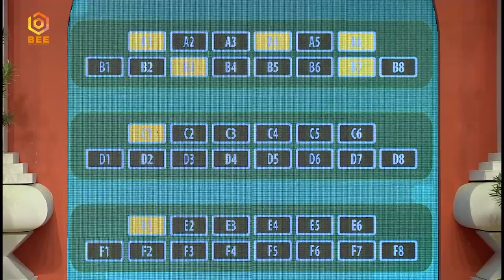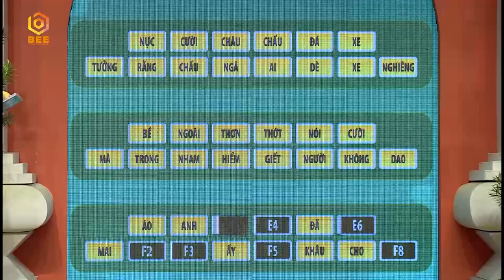Sao Hay Chữ Tập 13 Full: ĐIÊN ĐẢO vì Hotboy Nhâm Phương Nam làm Hằng BingBoong trả lời sai liên tục